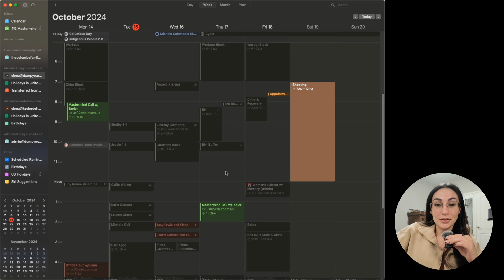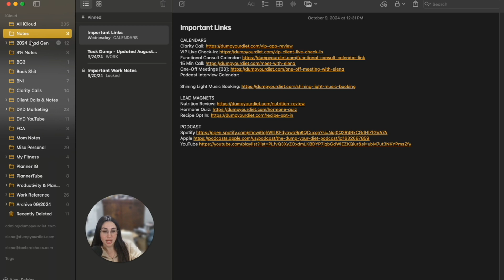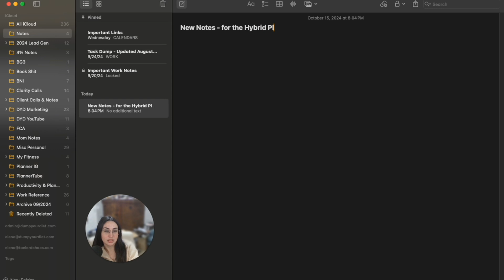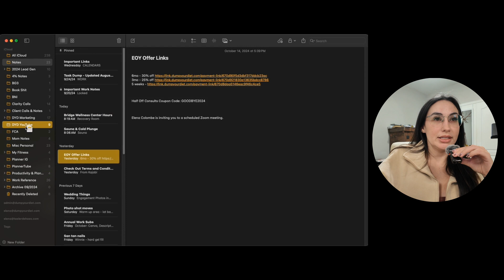Hybrid Planning with Apple Tools and Bullet Journals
Join me in this episode where I share how I blend digital tools like Apple Notes, Reminders, and iCal with my trusty bullet journal to keep everything organized! I'll walk you through my favorite tips for integrating these systems to manage appointments, tasks, and information seamlessly across all your devices. Discover the perks of using Apple's built-in apps for their simplicity and efficiency, along with a weekly digital declutter routine to stay on top of everything. Got questions or need more info on specific tools? Drop a comment and let's chat!

00:00 Introduction to Hybrid Planning
01:04 The Role of Digital Tools
01:10 Choosing the Right Digital Platform
01:43 Setting Up and Syncing Digital Tools
02:43 Using iCal for Scheduling
*During this section, the audio in the overlay video didn't come out 100% - which I didn't catch until later. If you want to watch this section with CORRECT audio,

04:44 Task Management with Reminders
06:43 Weekly Digital Decluttering
07:48 Managing Reminders Effectively
08:12 Organizing with Apple Notes
09:53 Linking and Searching in Apple Notes
12:34 Weekly Digital Declutter Routine
14:33 Concluding Thoughts and Future Content